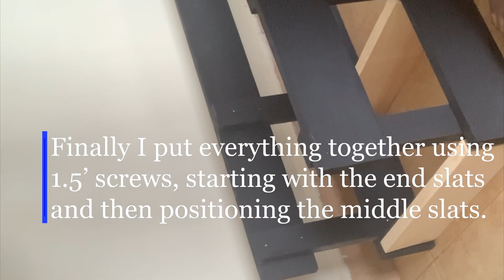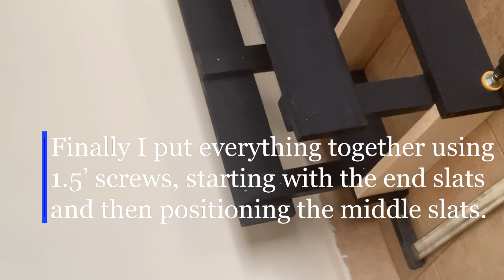How to make a water bottle stand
Follow along as I make a simple water bottle stand